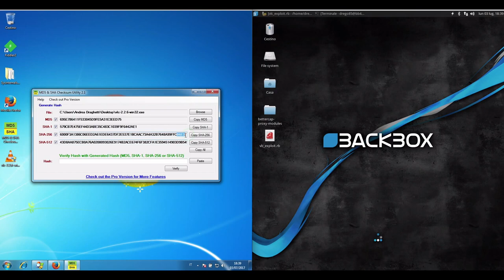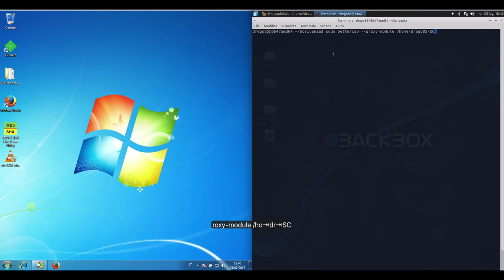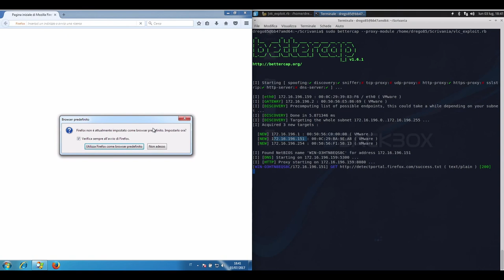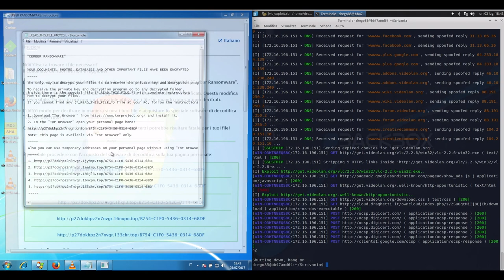Why VLC NEED to enforce HTTPS for software distribution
POC of how you can inject HTML into a site, that does not use SSL certificates, to download malware!

Credits:
* Fabio Naif
* Andrea Draghetti